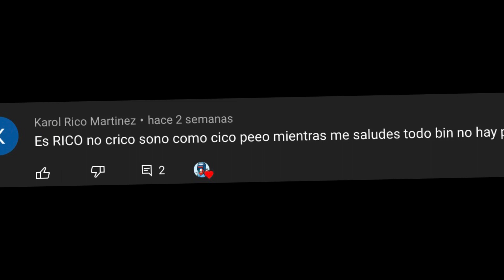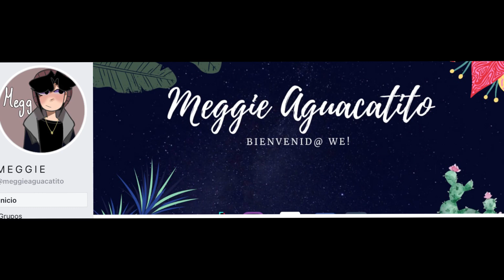Matrimonio rusmex |countryhumans [fandub].Pt5